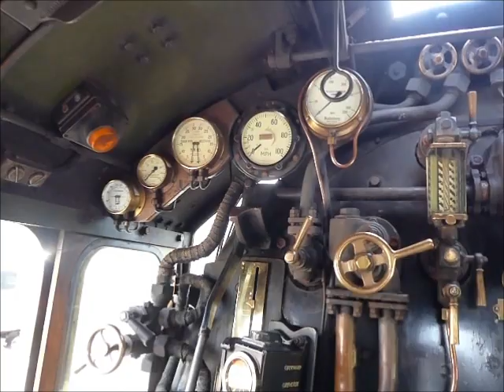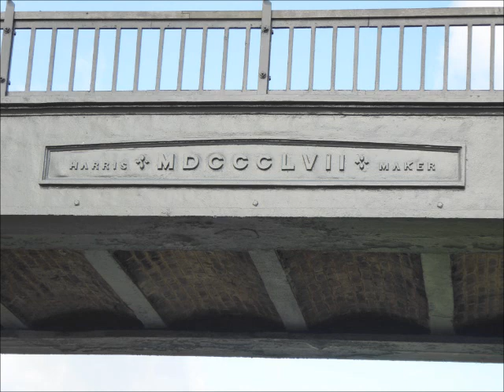60103 Flying Scotsman on display at Shildon N.R.M.then leaving 20/8/21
Also can be seen Northern 156 449 and HST 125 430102